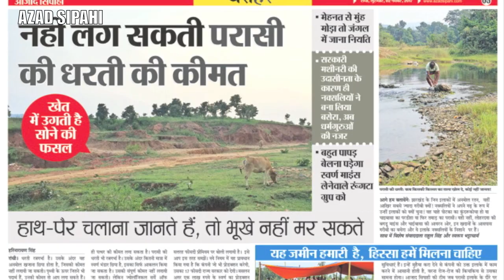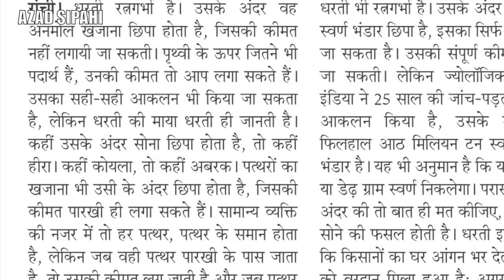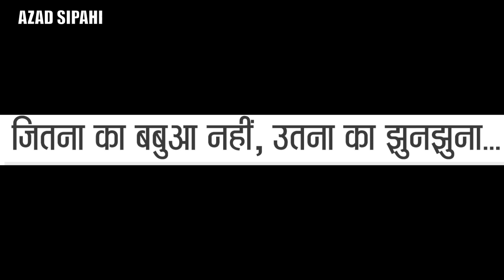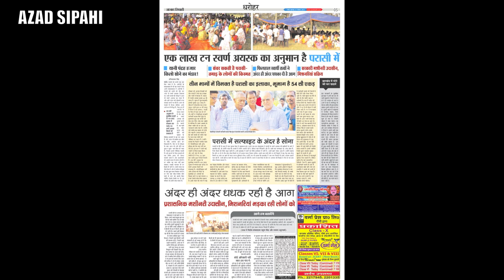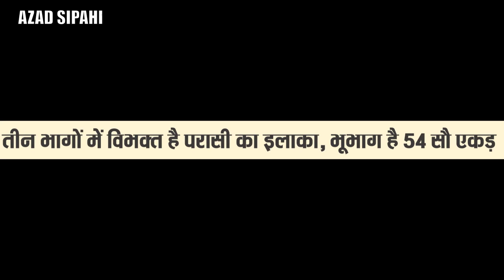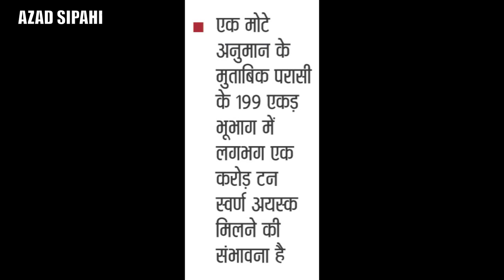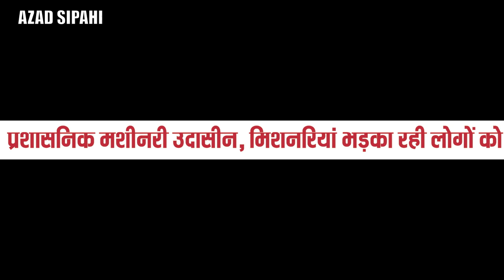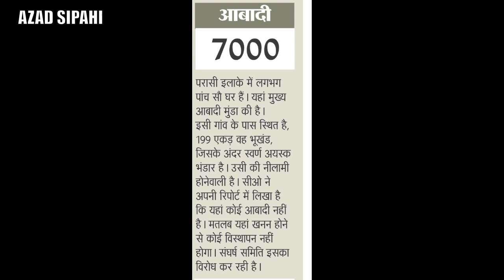झारखंड की इस धरती से अंग्रेजों ने निकाला था सोना खुदाई के अवशेष मिले हैं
AZAD SIPAHI | SARKARI MACHINERY KI UDASINTA KE KARAN HI NAXALIYON NE BANA LIYA BASERA, AB DHARM GURUON KI NAZAR.